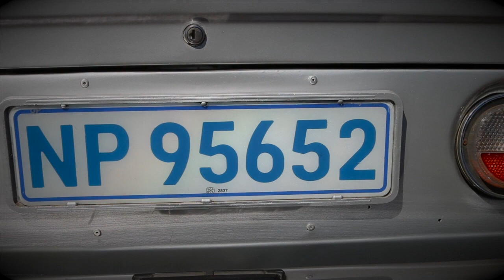SPIN + DRIFT SESSION - MASONS MILL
SHORT VIDEO OF THE SPIN AND DRIFT SESSION AT MASONS MILL PMB, KZN, SOUTH AFRICA.